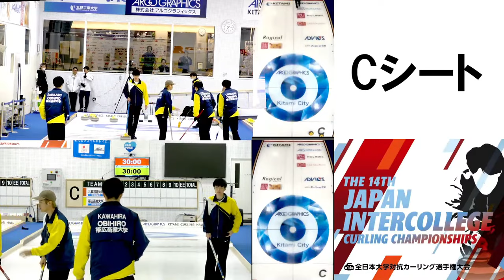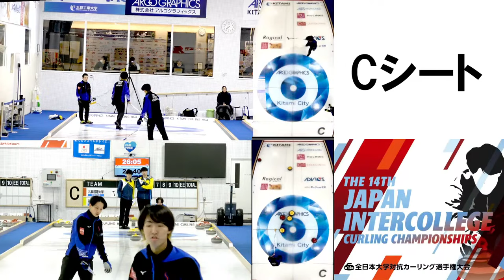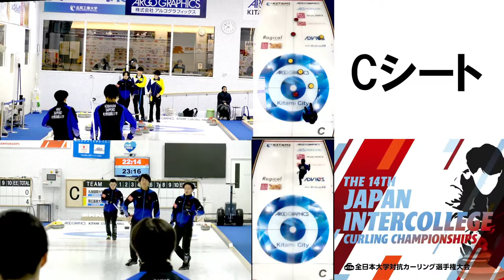第14回全日本大学対抗カーリング選手権大会 競技8：【男子】札幌国際大学 vs 帯広畜産大学 Cシート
2023/12/1 アルゴグラフィックス北見カーリングホールにて
音声なし